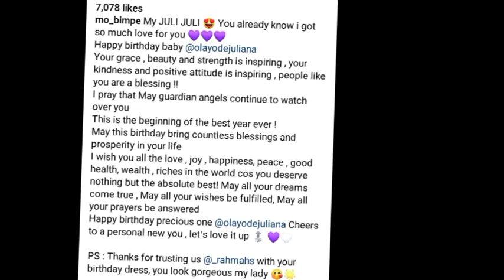This IS BIG, SEE what Toyin ABRAHAM, Funke Akindele, MO BIMPE did to Juliana On Her birthday| Yoruba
Watch Latest Yoruba Movies update Latest Yoruba Movies Yoruba Movies Yoruba Actor Toyin Abraham Kolawole Ajeyemi Celebrity News Toyin Abraham Ajeyemi Films Couples Goals Kolawole Ajeyemi Tv TOYIN ABRAHAM New movies 2022 Nigerian Movies Naija Movies Nollywood Movies of Odunlade Adekola Lateef Adedimeji Mo bimpe Oyebade Wumi Toriola Kolawole Ajeyemi Adeniyi Johson Ibrahim Chata Femi Adebayo Biola Adebayo Lalude Sanyeri Ibrahim Yekini itele Afeez Owo Mide Funmi Martins Rotimi Salami Mr Latin Jumoke Odetola Kemi Korede Laide Bakare Bolanle Ninalowo Sisi Qaudri Funmi Awelewa Morili Ronke Odusanya Pasuma Saheed Osupa Kiki Bakare Jamiu Azeez Kolawole Ajeyemi Tv Toyin Abraham Tv Kolawole Ajeyemi movies Yoruba Movies Yoruba Actor Toyin Abraham Kolawole Ajeyemi Celebrity News Toyin Abraham Ajeyemi Films Couples Goals Kolawole Ajeyemi Tv Toyin Abraham Tv Lizzy Anjorin movie Lizzy Anjorin Iyabo Ojo Adeniyi JOHNSON PRISCY Birthday Iyabo Ojo daughter Kiitan Bukola birthday Koko Zaria MC OLUOMO Pregnant mo Bimpe Lateef Adedimeji yorubamovies2023 lateef ademeji and Mo bimpe Toyin ABRAHAM Pasuma Iyabo Ojo Jaiye Kuti Mercy Ebosele Damola Olatunji Adeniyi Johnson Seyi Edun Iyabo Ojo Funke Akindele jenifa diary Olayode Juliana birthday